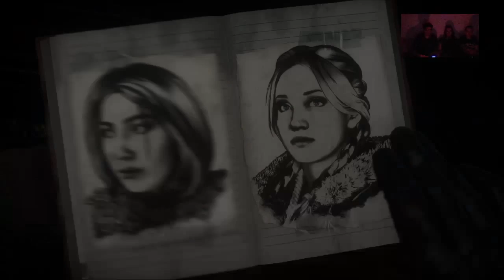Until Dawn: 2 Pussycats 1 Oberpussy 6/13 (PS4)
Da Steve eine absolute Oberpussy ist und sich alleine nicht mehr getraut hat weiter Until Dawn auf der PS4 zu zocken, hat er sich Verstärkung in Form von Vanessa und Franzi geholt. Absolutes Entscheidungs-Chaos vorprogrammiert!